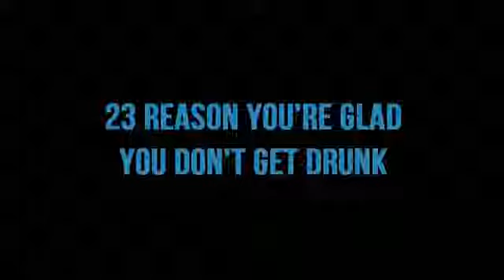23 Reasons Youre Glad You Dont Get Drunk